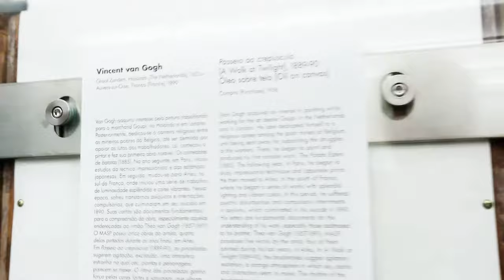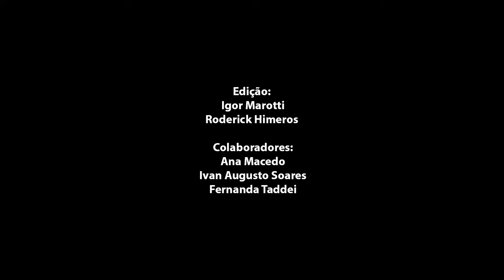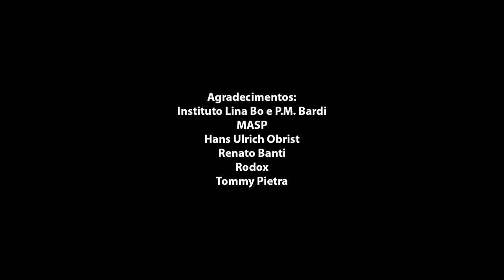Acupuntura Urbana: Os Cavaletes de Lina Bo Bardi do MASP - Teatro Oficina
Os cavaletes de vidro foram concebidos por Lina Bo Bardi para a inauguração MASP, em 1968. Constituem uma importante contribuição museográfica internacional:  Lina fez com que as obras saíssem das paredes do museu tradicional, com o objetivo de "devolver o quadro ao ar".  Expostas nos cavaletes, em primeiro plano temos a obra e seu primeiro impacto sobre a sensibilidade, sendo preciso, para saber o título e a descrição do autor, que o visitante veja por trás do cavalete.

Removidos do MASP no ano de 1996, os quadros foram então expostos em paredes de gesso que ocupavam todo o patamar do Museu, construídas inclusive bloqueando os janelões que dão vista para a Avenida Paulista de um lado e a "Belvedere" de outro.

Em 2013,  o Teat(r)o Oficina Uzyna Uzona fez - a convite do curador suíço Hans Ulrich Obrist - ações teat(r)ais pelas obras de Lina Bo na cidade de São Paulo; uma Acupuntura Urbana pra tocar nos "punti ostruito" do corpo da obra de Lina Bo, retomando o desejo inicial dos projetos da "arquiteto", objetivando as necessárias complementações em cada uma de suas obras. Na ocasião o Teatro Oficina foi impedido pela antiga diretoria de entrar no MASP. O Material audiovisual produzido nesta performance serviu de base para o Rito Cineteatográfico do Centenário da Arquiteto Lina Bo Bardi em 2014, que aconteceu no Teatro Oficina.

Já em 2015, sob nova direção e curadoria, os Cavaletes de Vidro foram retomados pelo MASP, no projeto conhecido como Acervo em Transformação . Nas palavras da curadoria "O retorno dos cavaletes não é um gesto nostálgico ou fetichista em relação a uma expografia icônica, mas deve ser compreendido como uma revisão do programa museológico de Lina Bo Bardi com suas contribuições espaciais e conceituais. A dimensão política de suas propostas é sugerida pela galeria aberta, transparente, fluida e permeável, que oferece múltiplas possibilidades de acesso e leitura, elimina hierarquias, roteiros predeterminados e desafia narrativas canônicas da história da arte. O gesto de retirar as pinturas da parede e colocá-las nos cavaletes aponta para a dessacralização das obras, tornando-as mais familiares ao público. Ainda, por outro lado, as legendas informativas colocadas no verso das obras possibilita um primeiro encontro com elas livre de contextualizações da história da arte. Nesse sentido, a experiência do museu torna-se mais humanizada, plural e democrática".

Resta agora, em 2017, abrir as persianas dos janelões do MASP, como era desejo de Lina, para a contracenação direta entre o dentro e o fora do museu.

- Roderick Himeros - São Paulo SP Brazil - Abril de 2017